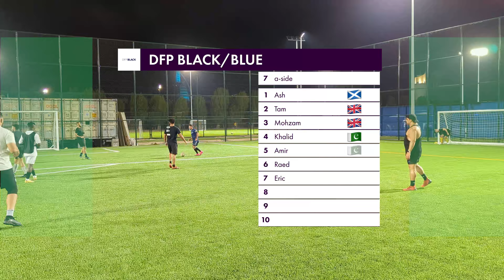Watch The Highlights, Dubai Football Match, Sunday, 3rd March 2024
black 13:20, 31:12, 46:27, 69:05, 73:15, 75:44
white 06:16, 28:01, 41:21, 49:25, 50:19, 51:23, 54:23, 62:06, 64:30